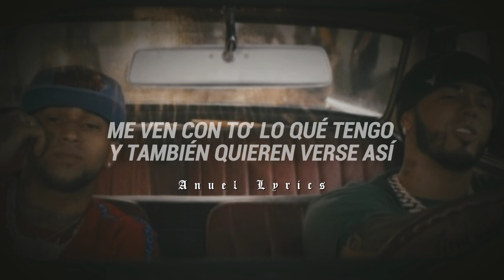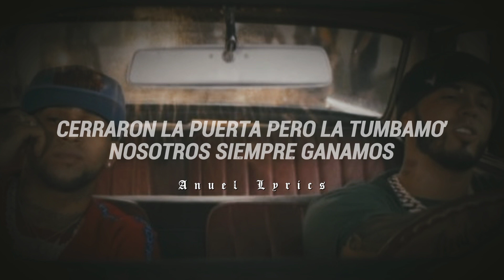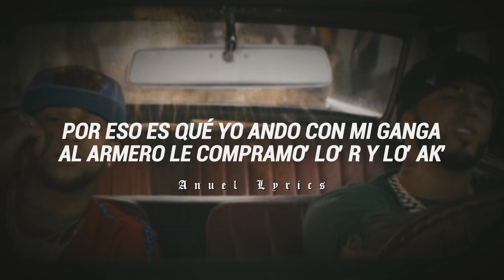GanGa Remix - Bryant Myers Ft. Anuel AA (Letra)